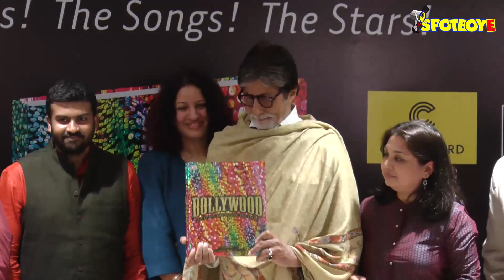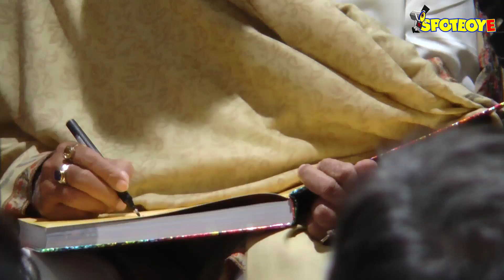Amitabh Bachchan attends the launch of a book titled “BOLLYWOOD” | SpotboyE